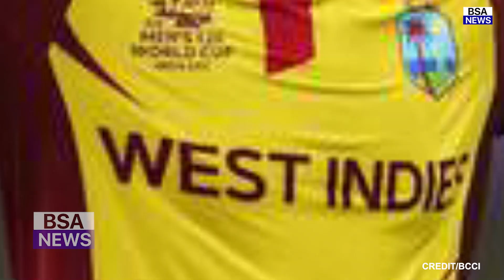India Vs West Indies Intrasquad full match highlights, Ind Vs Wi full match highlights, Rohit, Kohli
india vs west indies 2023 squad
india vs west indies t20 world cup 2016
india vs west indies virat kohli revenge full match
india vs west indies 1983 world cup final highlights
india vs west indies women's cricket live match t20 highlights 2023
india vs west indies women's cricket live match t20 highlights 2022
india vs west indies 2011 world cup highlights
india vs west indies t20 highlights
india vs west indies 2022
india vs west indies 3rd t20 highlights 2019
india vs west indies 1st t20 highlights 2019
india vs west indies 1st t20 highlights 2019 kohli revenge
india vs west indies 1st t20 highlights 2022
india vs west indies 1st t20 207 runs match full highlights 2019
india vs west indies 1st t20 highlights 2019 in hyderabad
india vs west indies 1st t20 highlights 2019 rohit sharma fielding
india vs west indies 1st t20 6 december 2019 full highlights
india vs west indies 1st t20 hyderabad highlights
india vs west indies 1st t20 highlights 2019 virat kohli batting
india vs west indies 1st t20 highlights 2016
india vs west indies 1st t20 highlights 2019 6 december
india vs west indies 1st t20 highlights 2022 eden garden
india vs west indies 1st t20 highlights 2019 ind vs wi full highlights virat kohli batting
india vs west indies 1st t20 virat kohli and williams
ind vs wi squad 2023
ind vs wi t20 highlights
ind vs wi highlights
ind vs wi women's highlights today
ind vs wi 3rd t20 highlights 2019
ind vs wi 2019 t20 highlights
ind vs wi 2016 world cup highlights
ind vs wi w dream11 prediction
ind vs wi 2nd odi highlights 2022
ind vs wi live match today
ind vs wi 2011 world cup highlights
ind vs wi 2016 t20 246 target highlights
ind vs wi 1st t20 highlights 2019
ind vs wi 1st t20 highlights 2022
ind vs wi 1st t20 2019 highlights virat kohli 94 runs
ind vs wi 1st t20 highlights 2019 virat vs williams
ind vs wi 1st t20 highlights 2020
ind vs wi 1st t20 highlights 2019 hyderabad
ind vs wi 1st t20 2019 highlights kohli 94
ind vs wi 1st t20 highlights
ind vs wi 1st t20 2019 highlights 6 dec
ind vs wi 1st t20 2017 highlights
ind vs wi 1st t20 highlights 2023
ind vs wi 1st t20 highlights 2021
ind vs wi 1st t20 2019 highlights kohli vs williams
ind vs wi 1st t20 6th dec 2019 highlights